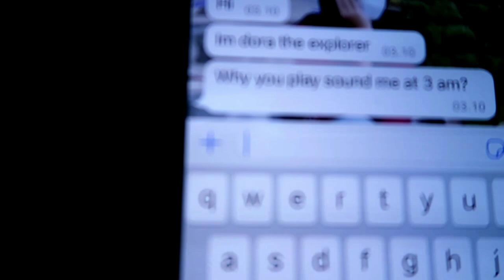JANGAN PUTAR LAGU DORA TERBALIK DI JAM 3 PAGI , KOK JADI GINI😭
Link order scarlett :
Instagram Scarlett : @scarlett_whitening